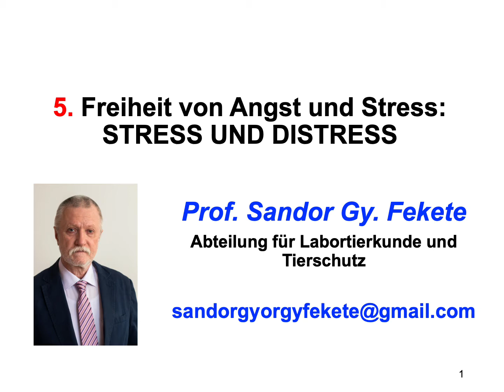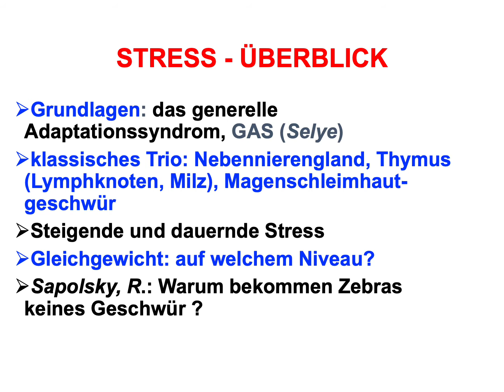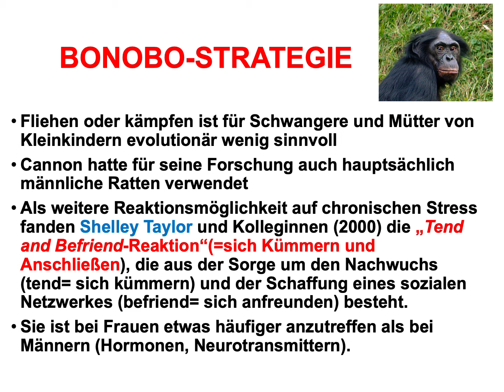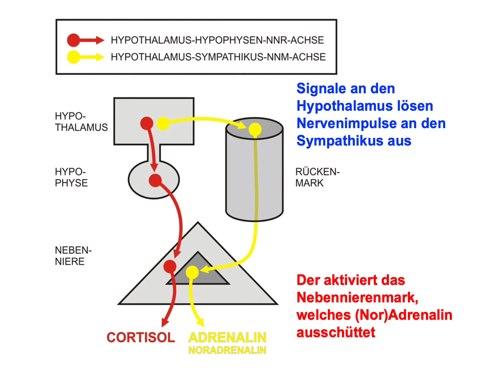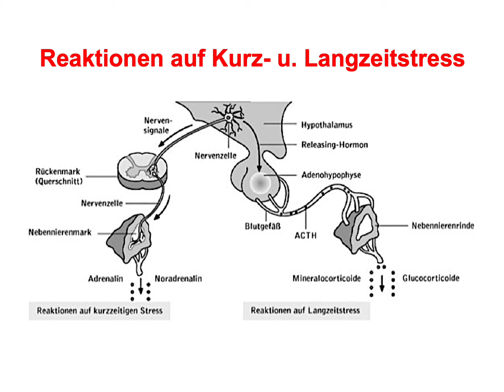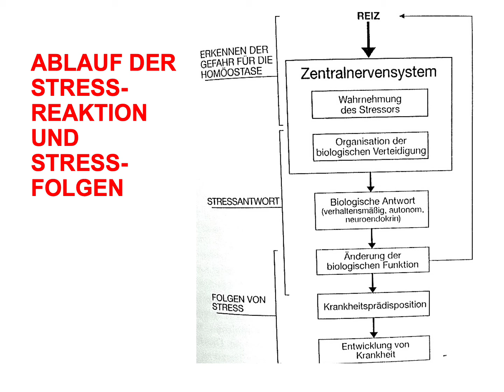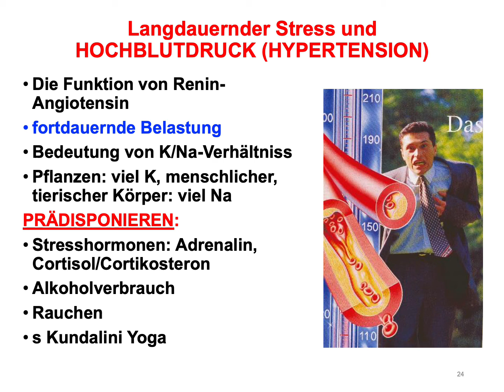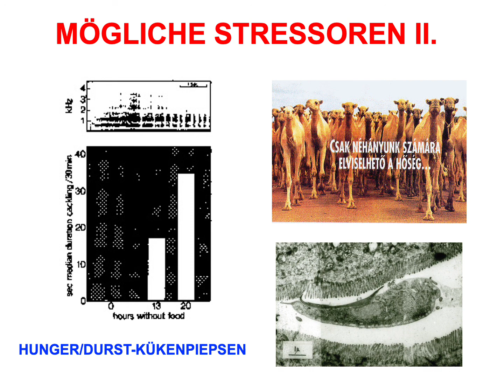STRESS DER TIERE I. Fekete S G y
Grundlagen von Stress